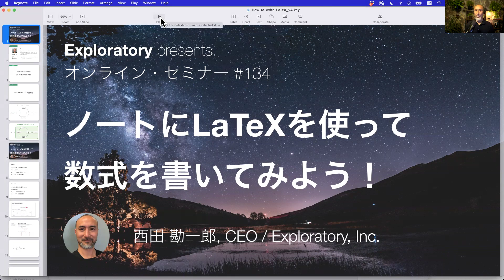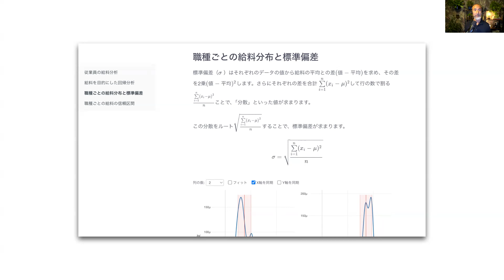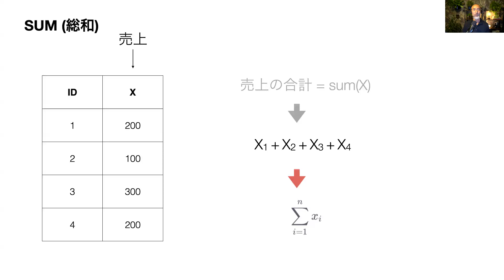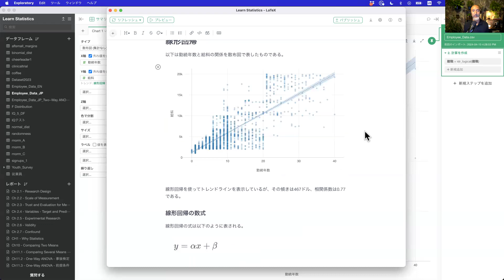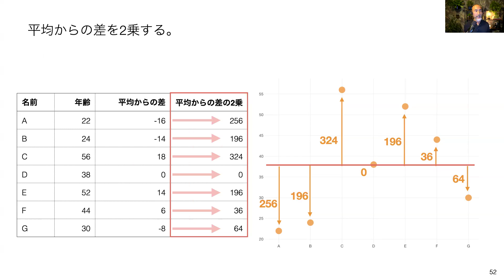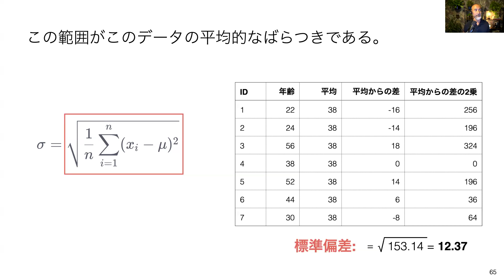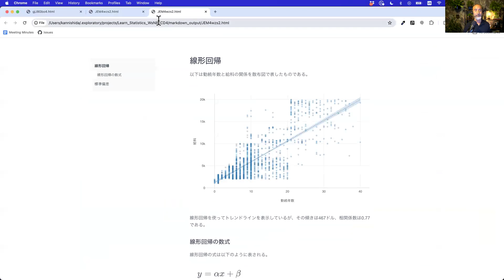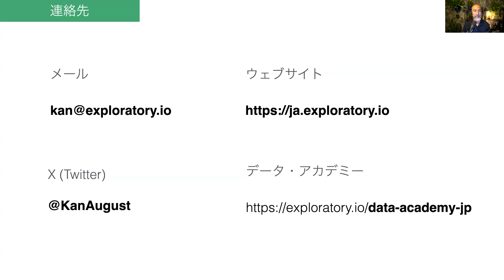ノートにLaTeXを使って数式を書いてみよう！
Exploratoryのノートの中で数式を書くための書式であるLaTeXをご存知ですか？

この書式を知っていれば、指標などの計算に使われた数式、例えば分子分母、2乗やルート（平方根）など様々な記号を使った計算式をノートやダッシュボードの中で簡単に記述することができるようになります。

今回のセミナーではLaTeXの一般的な書き方を紹介し、ノートの中で数式を書く方法をデモを交えてご紹介します。

LaTeXなんて全く聞いたことないという人を対象にした初心者向けのセミナーですので、どうぞお気軽にご参加下さい！

1.  数式を書くための書式 - LaTeX
2.  LaTeXの基本
3.  ノートにLaTeXで数式を書く
4.  インラインで数式を書く